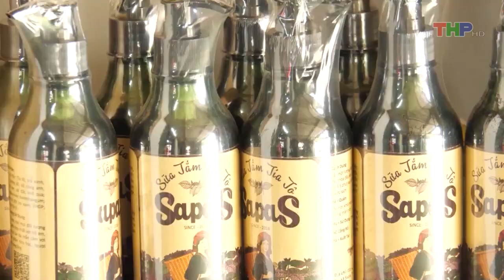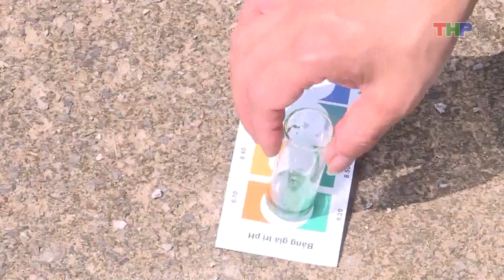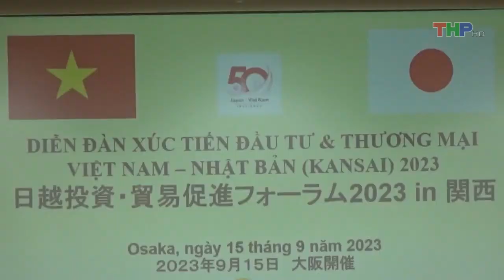Bản tin Hải Phòng kết nối (28/9/2023)